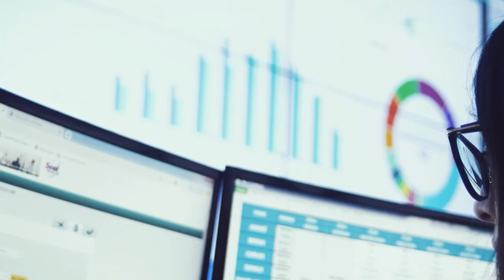Como a formação de líderes do futuro acontece no Inteli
Diferente do ensino tradicional, o Inteli trabalha para formar os líderes do futuro, colocando o aluno na vivência de mercado desde os primeiros momentos.

Com uma metodologia de ensino inovadora, a instituição divide sua grade em 70/30 - 70% das competências voltadas à tecnologia e 30% voltadas a negócios e liderança. Além disso, desde os primeiros momentos, os alunos possuem contato com empresas e projetos reais, experimentando desde o início a realidade das suas futuras profissões.

Para Lays Moraes, isso traz uma realidade diferenciada aos seus formandos, levando-os a um futuro de sucesso. Segundo ela, hoje, o Inteli já possui alunos que desejam montar seu próprio negócio e outros já têm até ONGs.